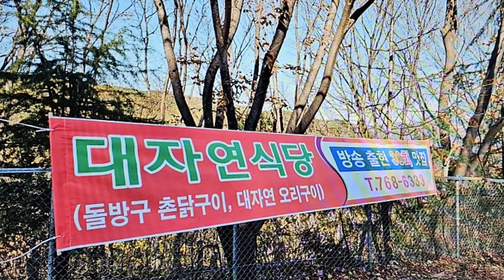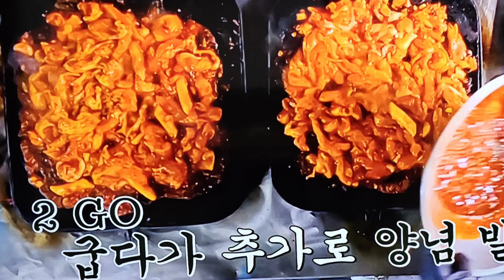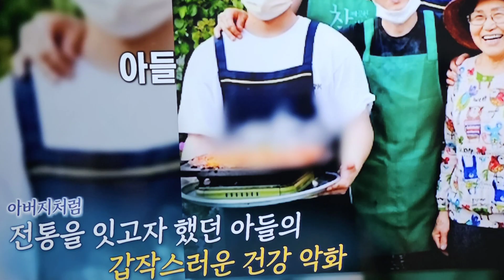15일 저녁에 방송된 생생정보 전설의 맛집 불향가득한 돌방구 촌닭구이로 유명한 돌판 토종닭구이 소개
15일 저녁에 방송된 생생즹보 전설의 맛집은 대구 달성 가창면에서 32년 전통의 돌방구 촌닭구이로 유명한 대자연식당 소개